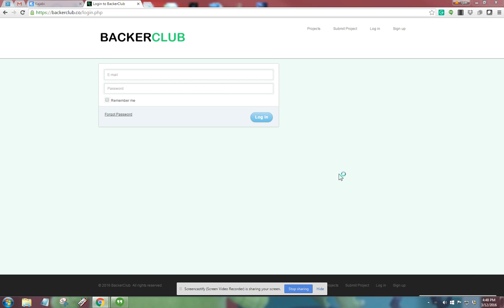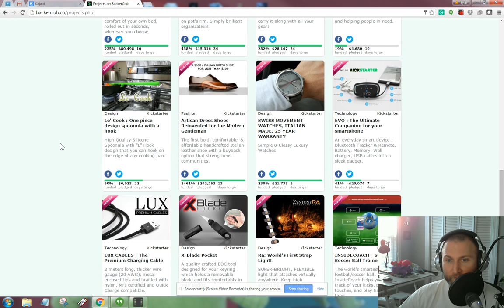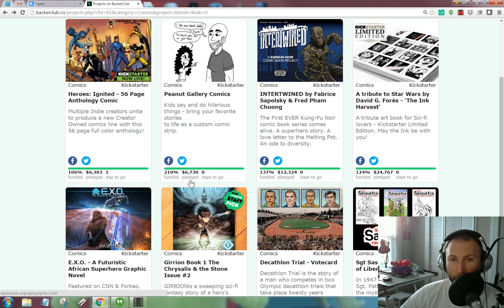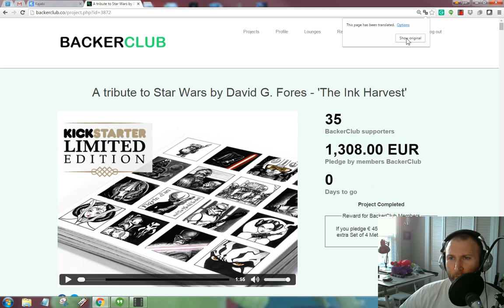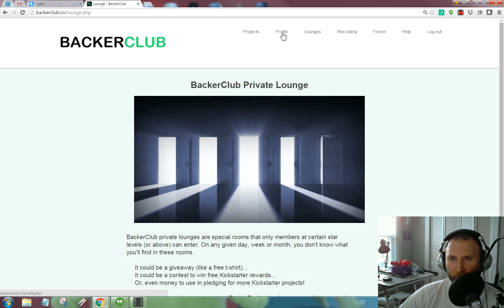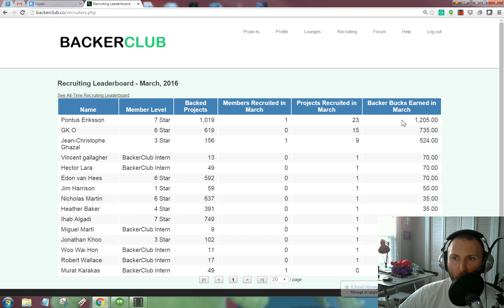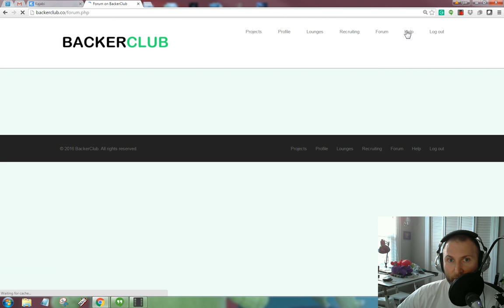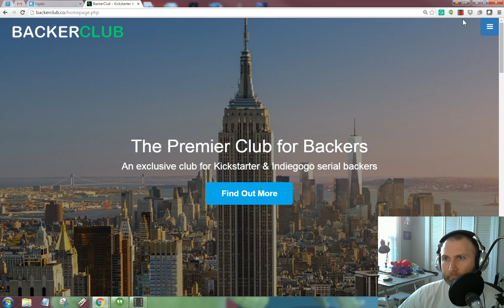Inside Backerclub for Backers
Tyler James from ComixLaunch takes a look under the hood of BackerClub, to determine whether it's a solid community for backers, and a viable promotional vehicle for creators.